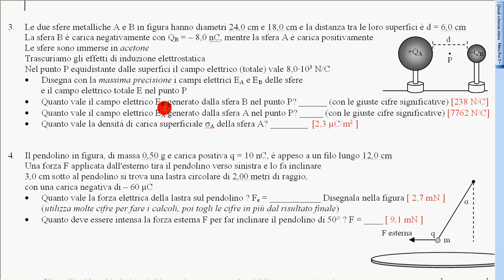problema F e E elettrostatici n 3